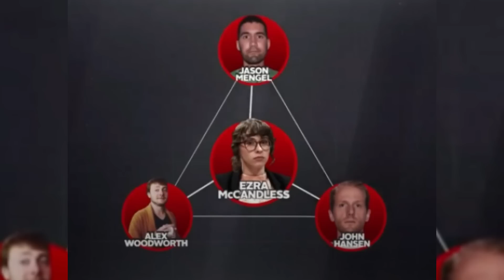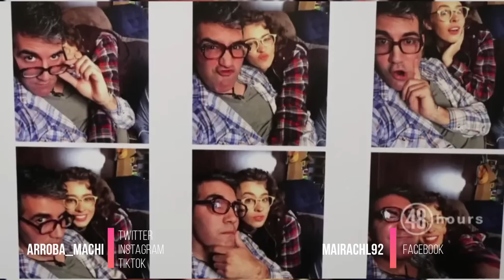Un CUADRADO AMOROSO que terminó en TRAGED|A | MACHI